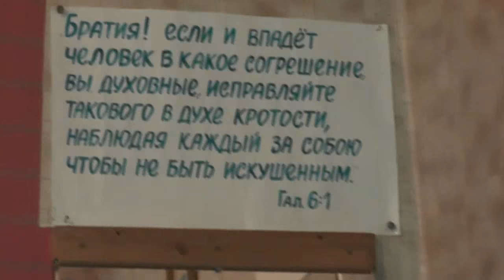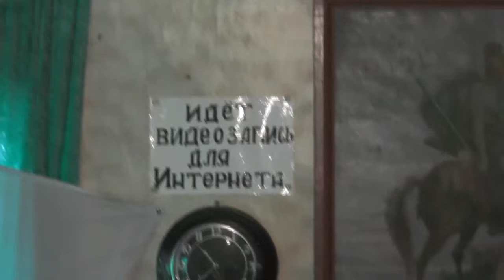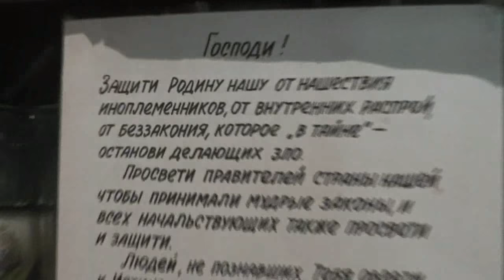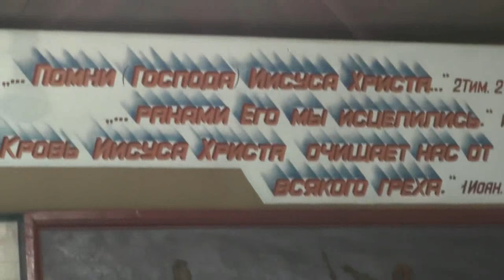Собрание. 13. 03. 2016. О фильме «Преобразующий время».